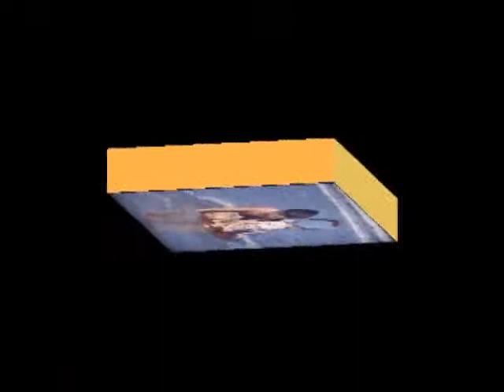Standard 8mm Cine Film to DVD New.flv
This wonderful glimps into life in the 50's and early 60's was taken on a quality camera. Most cameras where good at the time, as apposed to units that came along with the introduction of Super 8 and sound. Part of Just Moments in Times service converting every thing to DVD and Audio CD.